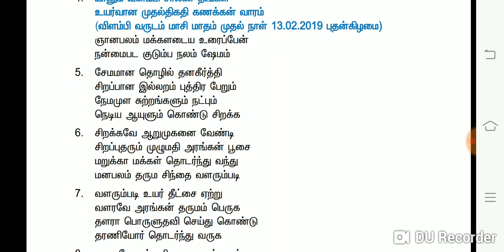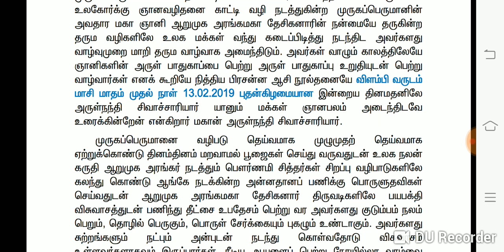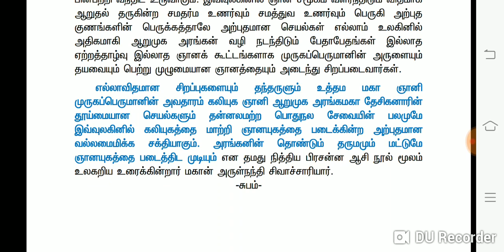Arul Nandhi Sivachariyaar - மகான் அருள் நந்தி சிவாச்சாரியார் நித்திய பிரசன்ன ஆசி நூல் 13-02-2019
Mahan Arul Nandhi Sivachariyaar chuvadi - மகான் அருள் நந்தி சிவாச்சாரியார்  நித்திய பிரசன்ன ஆசி நூல் 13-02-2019